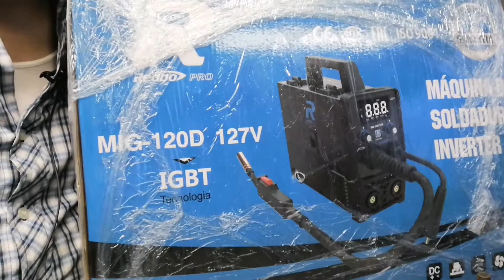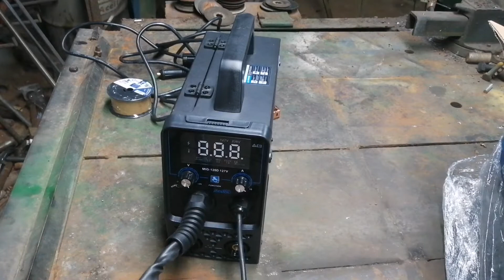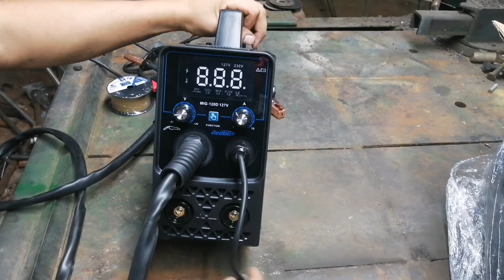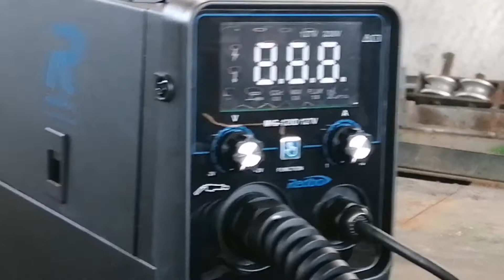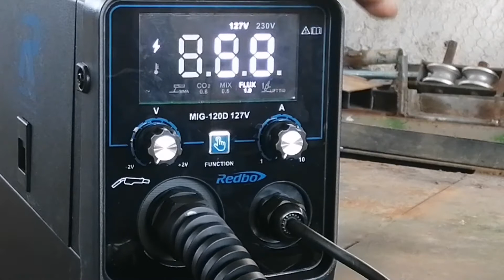Que opino sobre la Soldadora inverter Redbo mig 120 pruebas con micro alambre flux core unboxing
Que tal como estan, en este video les muestro el unboxing de una opción de maquina inverter que cuenta con varios procesos como son mig, mma tig se trata de la maquinita redbo mig 120 también hacemos algunas pruebas de soldadura espero les sirva saludos.